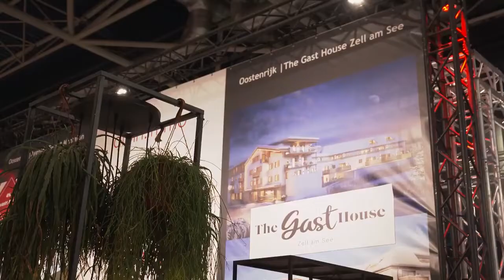Second Home Beurs 2021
Een verslag van de Second Home Beurs 2021 in de Jaarbeurs te Utrecht.